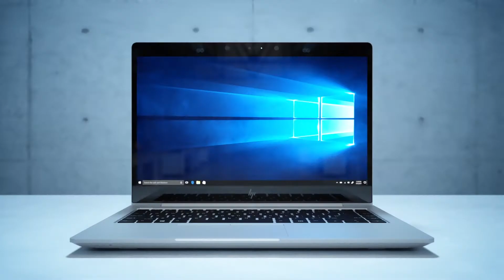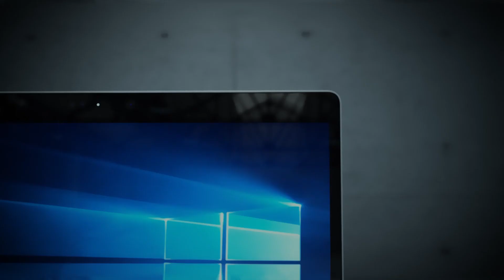Soluciones de seguridad HP Elite: Dispositivos con autodefensa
Nuestras características de seguridad más recientes, con recuperación automática, hacen que los ordenadores Elite sean más resistentes, Esto les permite protegerse, detectar y recuperarse de ataques conocidos y desconocidos.